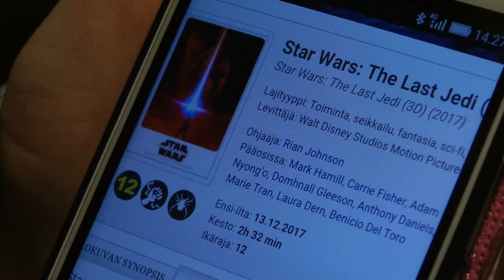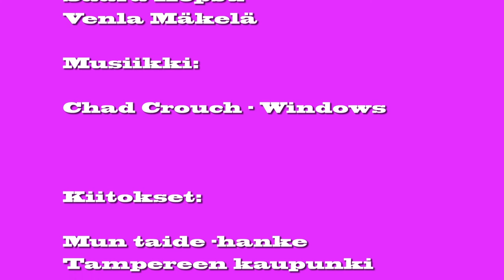12 v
Syntymäpäivät lähestyy. Se asettaa kaikenmoisia toiveita.